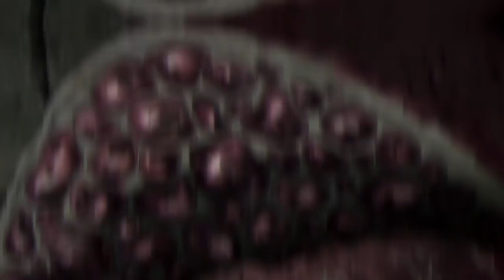¿Por qué LA BUFANDA DE MIKASA es ROJA? ¿Qué significa La GRANADA? / SHINGEKI NO KYOJIN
MAÑANA se estrena la Parte de Final Season (Tempora final) de Shingeki No Kyojin con el episodio76 "JUICIO"  mientras tanto, toca un último video antes de pasar al anime nuevamente.

¿POR QUÉ LA BUFANDA DE MIKASA ES ROJA? el episodio 07 de Shingeki no kyojin se pudo ver una granada, un fruto místico y simbólico para explicar muchos elementos importantes de la trama, entre mitología, relatos y cultura, la gran respuesta.

¡Gracidas a mi Polola Dani por ayudarme!